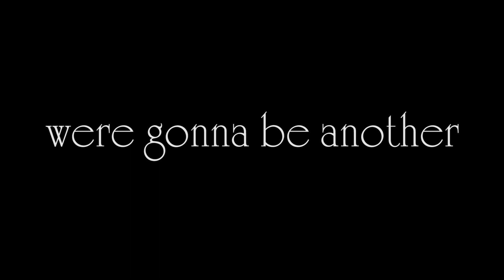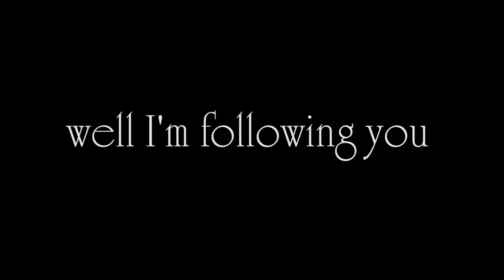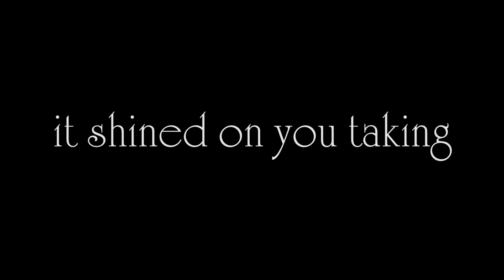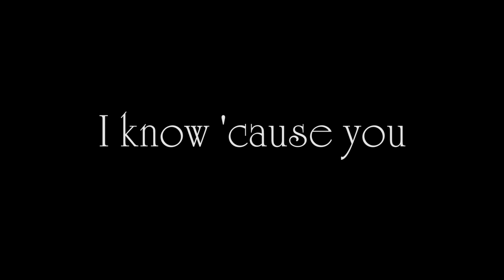Insurmountable Things by Ferrill Gibbs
New EP - July 7th